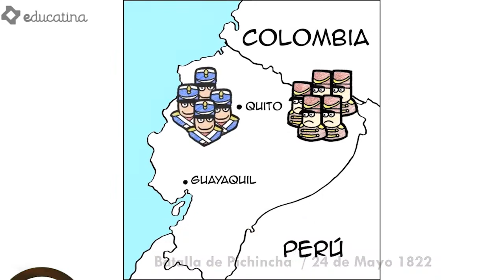Los tortazos de Montessori 3er Semana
Este es un  nuevo video cargado de mucha diversión y  muchos tortazos; ¿quién dijo que la historia era aburrida?, acompáñanos en esta nueva aventura al puro estilo de Montessori Plus Tv.